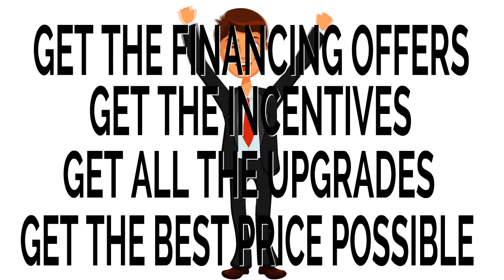Kinloch Home For Sale Near Dupage River Preserve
Kinloch is a single family home neighborhood built by multiple builders in the mid to late 2010’s. Kinloch is located in Naperville, Illinois east of Plainfield-Naperville Road and south of 95th Street.

Homes For Sale in Kinloch Subdivision Naperville IL

Keith Kreis
Residential Real Estate Specialist
Charles Rutenberg Realty
1733 Park Street Suite 150

House For Sale in Kinloch Subdivision Naperville IL